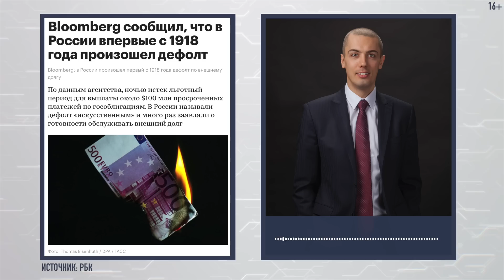Дефолт РФ по облигациям - Что это значит?!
Наш Online Инвест-клуб "FINANCE1" - присоединяйтесь!